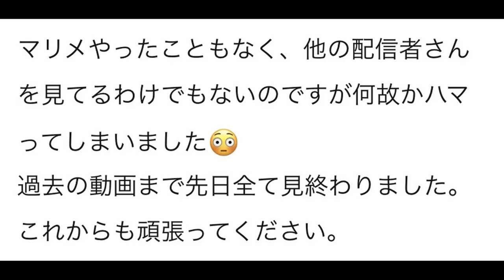【爆笑】土管の中に閉じ込められたんだけどwww スーパーマリオメーカー2 みんなでバトル